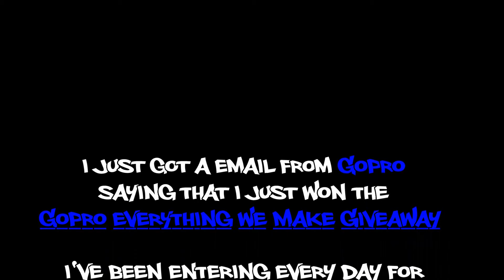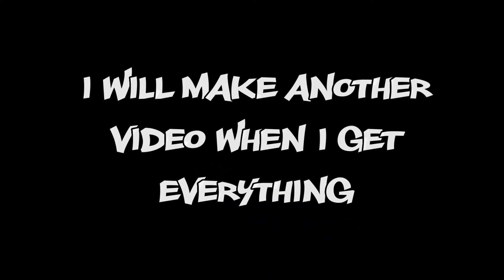GoPro Everything We Make Giveaway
On Feb 3, 2015, I was a GoPro Everything We Make Giveaway Winner

I super appreciate all the views, subs, comments, likes and shares.

This channel is mostly about making all sorts of fishing tackle; Jigs, Chatterbaits, Spinnerbaits, Plastic Baits, Airbrushing Crankbaits,. etc.

Besides bait making videos, I also make fishing videos, underwater videos, videos of the seminars I do, interviews and product reviews. Every now and then I will post a non-fishing related video like wine making videos

I’ve been making my own tackle for a long time now and I am always willing to share the knowledge.